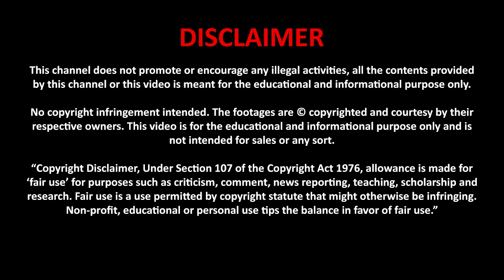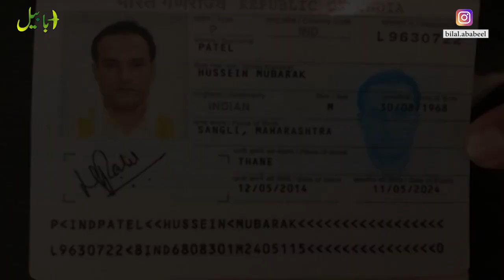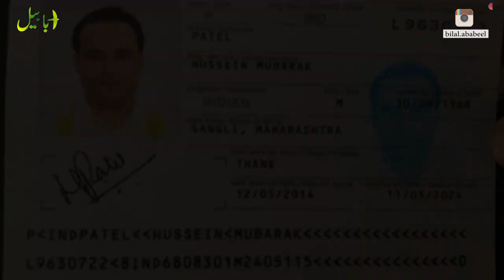How ISI Caught Indian Raw Agent | Real Story of Ravindra kaushik